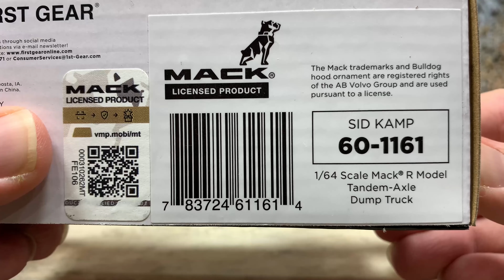Sid Kamp Delivers Sand & Stone in Style with DCP by First Gear Mack R-Model Dump Truck in 64th Scale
Sid Kamp Trucking used lots of Mack Dump Trucks, like the R-Model Mack that DCP by First Gear just released.

Get a FREE Copy of “Tips for Valuing Your Collection”

Key Moments in this Episode:
0:00 Short Trip to Orland Park Illinois
0:24 Mack R-Model Dump Truck Sid Kamp
1:11 Sid Kamp is a Trucking & Excavation Company Serving the Chicagoland Area
2:07 Shocking That Putting Customers First Makes Sid Kamp Tops in Their Industry
3:10 1:64th Scale Mack R-Model Dump Truck “Sid Kamp” by DCP Product Review
8:34 Other First Gear & DCP 64th Scale Sid Kamp Truck Releases
9:28 Sid Kamp Offers Expert Excavating Services Through Kamp Excavating
10:07 What to do Next

BOOM!

I'm Logan the 64th Gear Jammer Skeele and I took a short trip up to Chicago, well more specifically Orland Park Illinois. to find one of the premiere sand, stone, and soil trucking companies.

I was in luck as look behind me.  Not only did I find the trucking company, I found the real truck that DCP replicated in 64th Scale.  I'll review the model later on and talk about another Sid Kamp company.

I'm standing in front of a Sid Kamp Inc. Mack R-Model Dump Truck.  Now smash the like button for this cool truck.

Sid Kamp is a trucking and excavating company.  It is a family owned and operated business that provides the highest quality products and services.  Satisfied customers of Sid Kamp are all across the Chicagoland area.

Sid Kamp Trucking was founded in 1964.  I'll bet you can guess its named after its founder, Sidney J. Kamp.  Sidney started out small with a single 6-wheeler dump truck and a dream.  He managed to get a handful of customers to give him a chance and before long Sid Kamp Trucking was on its way up.  46 years later the business grew along with its fleet of trucks to be the leader in the distribution of sand, stone, and soil.

Following Sidney's business philosophy of customer satisfaction being the first priority has kept Sid Kamp going all these years and will keep Sid Kamp trucking and excavating company the first to call in the Chicagoland area.  Service is always performed timely and professionally. That sets them apart from their competition and earned them a top-notch reputation in the industry.

Their reputation for customer service is also evident by the maintenance of their equipment.  A good indicator of a superior company is how well they maintain their fleet and Sid Kamp is tops.

As long as Sid Kamp keeps this business philosophy, I would expect them to continue well into the future as the premiere Chicagoland aggregate trucking company.